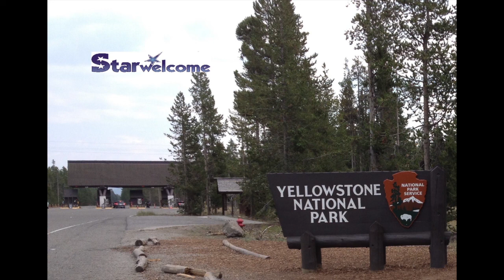Yellowstone Bison Sniffs Butt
Yellowstone National Park bison roaming free.  Watch an American Bison sniff butt and react.  Yellowstone animals in the wild are cool.
Visit Yellowstone National park and see bison and deer roam free.